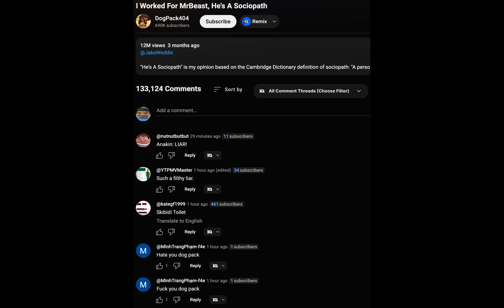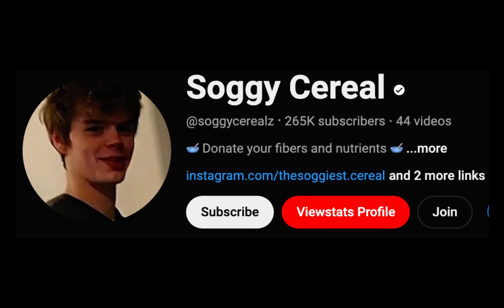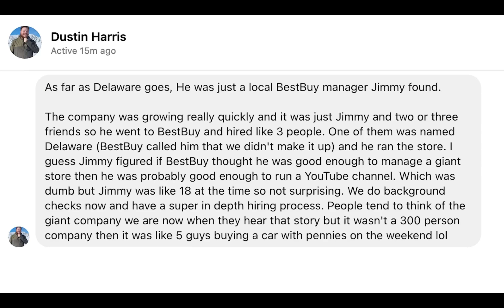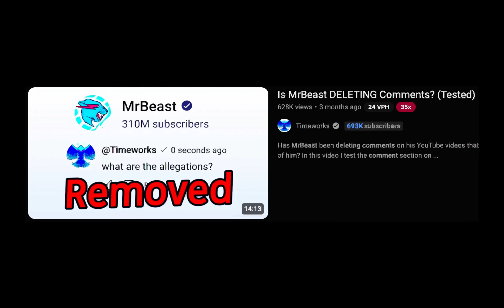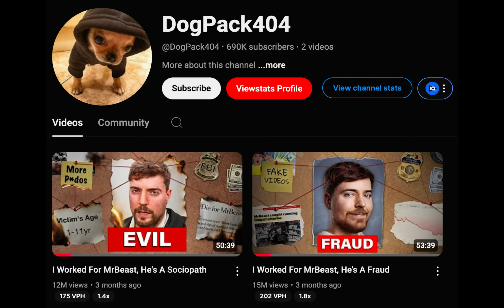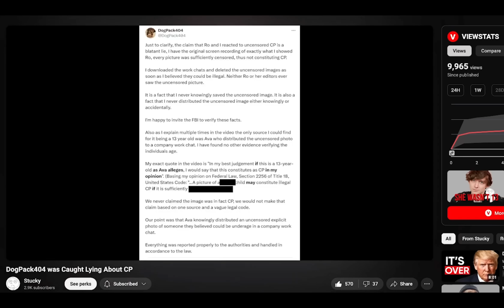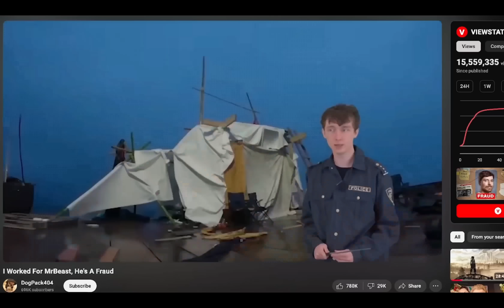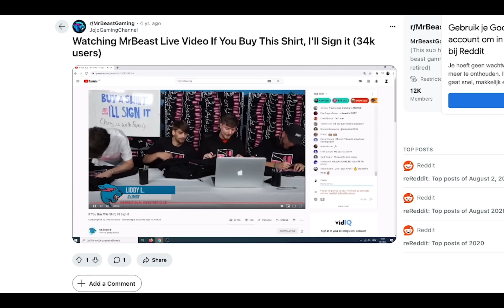DogPack404 Just Ended His Career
We gave bro WAY too much power 💀

minecraft server ip for gameplay: play.hielkemaps.com